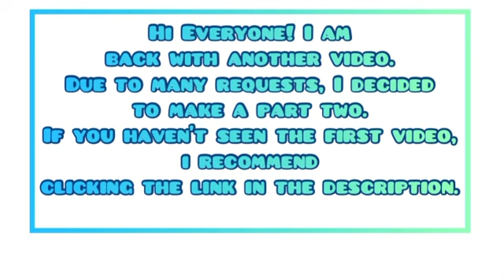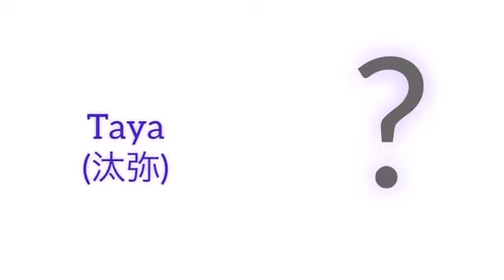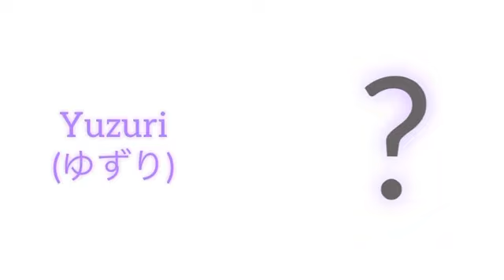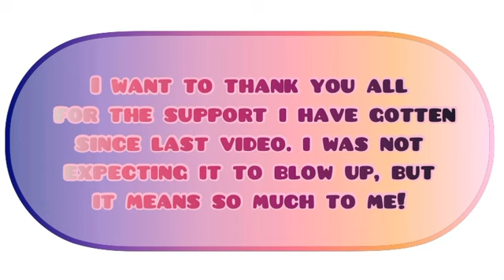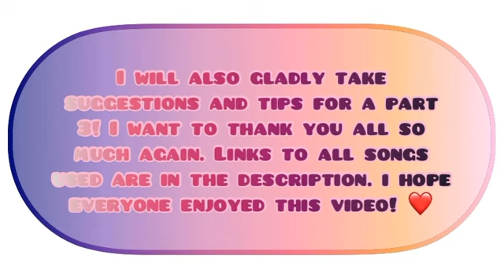Utau vs. Voice Provider Comparison part 2